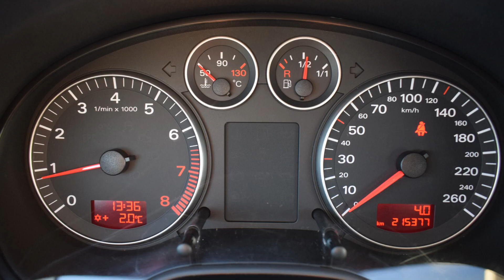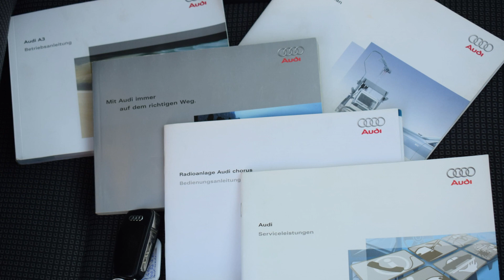Audi A3 8P 1.6 Benzyna 2005 rok